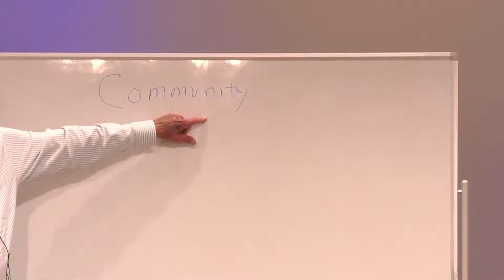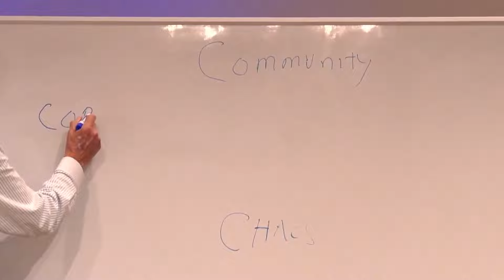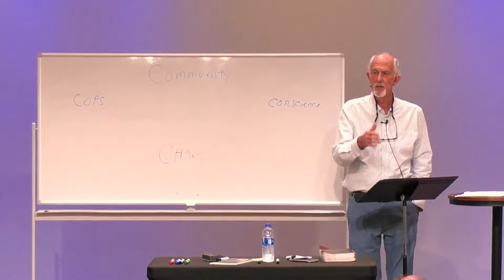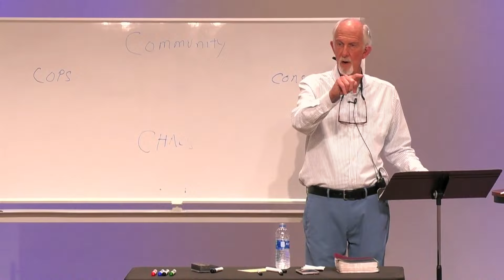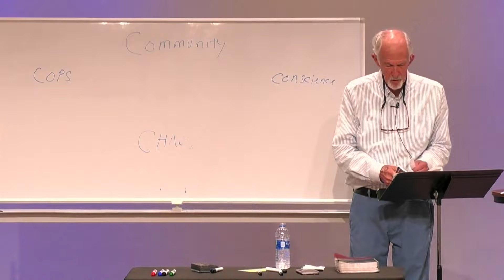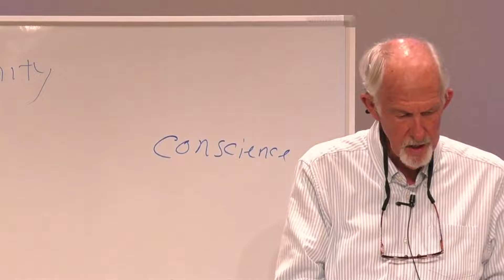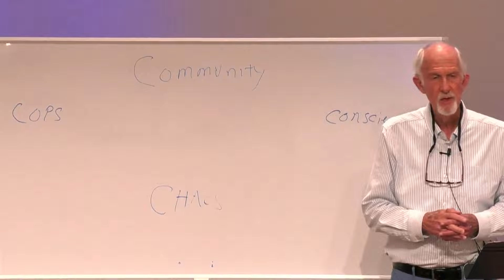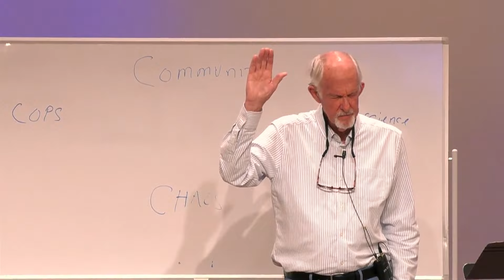Unashamed Bible Study - July 12, 2022 - Day 1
Unashamed Bible Study for Senior Adults

Today's Schedule:

Session 1
Short Break for Lunch
Session 2